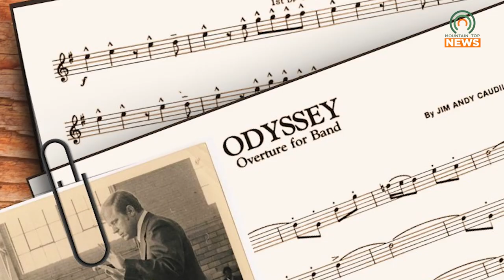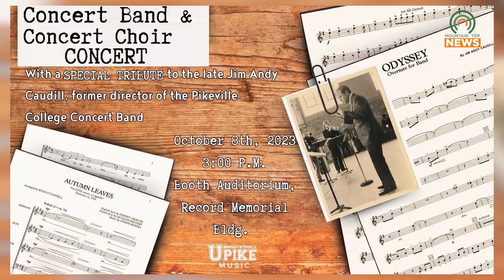UPIKE to hold a Concert to Honor the Legacy of Jim Andy Caudill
The University of Pikeville will be holding a concert to honor the legacy of former band director Jim Andy Caudill on Sunday, October 8, at 3:00 PM.